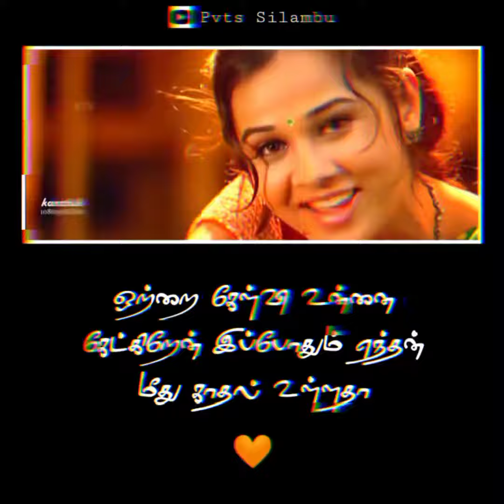Otrai kelvi Unnai ketkiren ✓ Song ✓ Pvts Silambu ✓ ❤️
Keywords & Tags:
▶Status:

love whatsapp status download hd tamil love whatsapp status  hit songs                               tamil love whatsapp status female version tamil
Shadow Whatsapp status tamil
Shadow drama Status
Whatsapp status Shadow drama